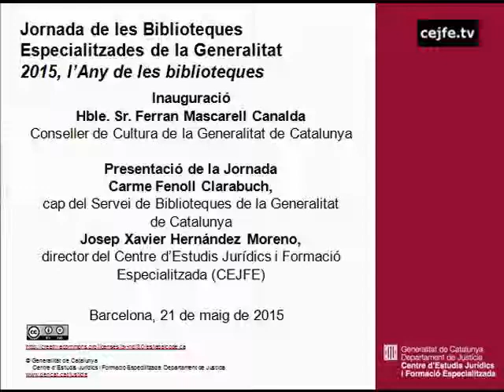Inauguració i presentació de la jornada. Hble. Sr. Ferran Mascarell, Josep X. Hernandez, C. Fenoll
2015, l'Any de les biblioteques
Inauguració i presentació de la jornada. Hble. Sr. Ferran Mascarell, Carme Fenoll i Josep Xavier Hernández